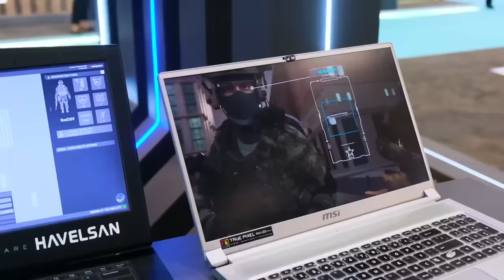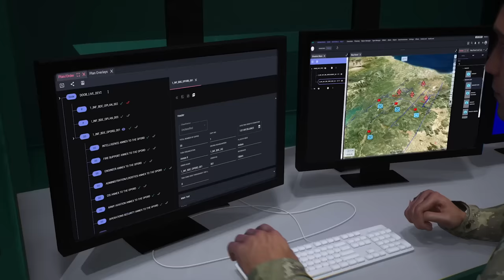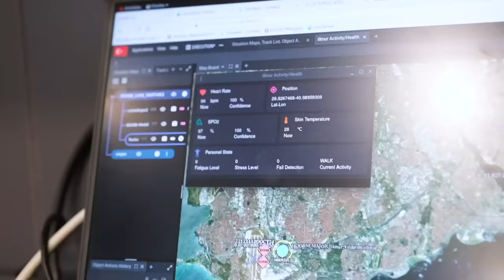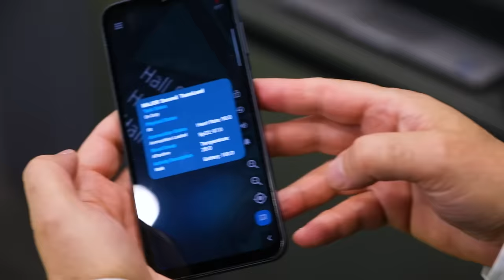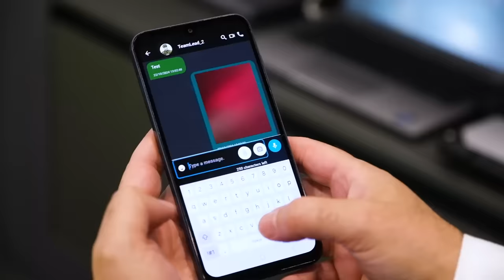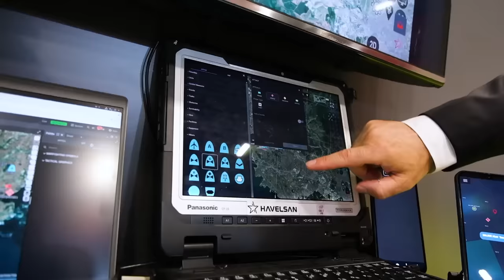HAVELSAN'dan yeni sistem: CENGAVER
HAVELSAN, Dijital Birlik Teknolojisinde geldiği son noktayı ilk kez SAHA EXPO 24’te uygulamalı olarak gösterdi. Dijital Asker Ürün Ailesi CENGAVER, Karma Gerçeklik Ürün Ailesi ASGER, C4I Ürün Ailesi DOOB ve ara katman yazılımı OCTOPUS ile Dijital Birlikler daha da güçlendiriyor.
Videomuzun müziği, değerli takipçimiz Selçuk Çelebi tarafından hazırlandı:
Kanalı  @Ambient Music Selcuk Celebi   Eserlerine ulaşmak için: